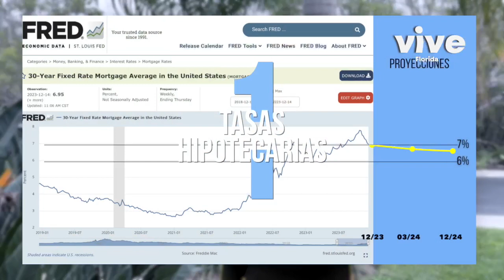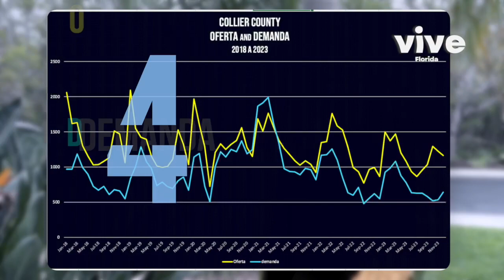🔮PREDICCIONES para el Mercado Inmobiliario 🏠 2024 - Florida desafíos y oportunidades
Si bien 2023 fue difícil, en el 2024 el aumento de la oferta y la menor demanda proporcionaran ventajas, pero es crucial ser flexible y buscar orientación profesional.

👀 Oportunidad para Inversionistas: El aumento de la “Demanda de casas (single family) en renta”

00:00 - Intro
00:20 - Tasas Hipotecarias
00:37 - Precios
01:19 - Oferta
02:00 - Demanda
02:35 - Rentas

Mis queridos COMPRADORES ¿Están preparados para esta oportunidad de comprar su casa sin guerra de ofertas?

❓Te has preguntado si calificarías para comprar casa con las condiciones actuales?

¿Quieres prepararte para comprar casa y no sabes donde empezar?

Asesórate de expertos para el 2024: Ya sea que esté comprando, vendiendo o invirtiendo, comprender las complejidades del mercado inmobiliario local es “clave”

¡Permíteme ABRIR esa puerta para ti!

Mi trabajo comienza cuando tu sueñas comprar una casa 🏠!

Fuentes: REDFIN, NAR, Freddie Mac, Realtor.com, KCM, Yahoo Finance, Zillow, Fortune